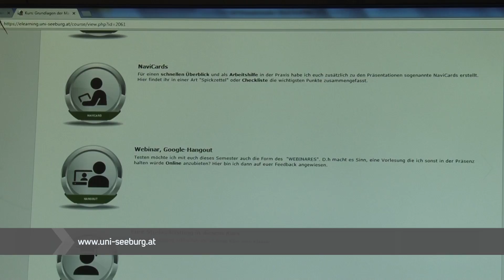Privatuniversität Schloss Seeburg - gotv-Feature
Im Vorfeld des "Hosted by Privatuniversität Schloss Seeburg" wurde von gotv ein Feature-Beitrag über die Uni Seeburg gedreht.
Neben dem Rektor Univ.-Prof. Dr. Achim Hecker geben die Studierenden Andreas, Anna, Sabrina und Christian einen kleinen Einblick in den Studienalltag an der Privatuniversität Schloss Seeburg.

Bildmaterial: gotv, lovingsalzburg